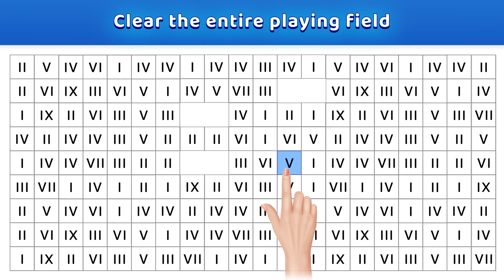NP roman manynumbers 16x9 30s 03 08 23 EN